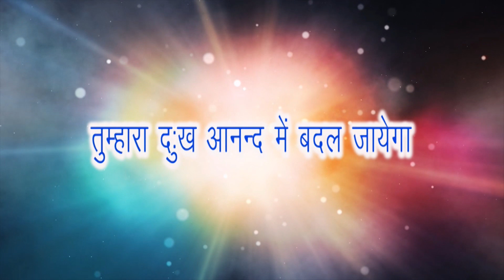PBTV Prayer Ministery Ep 99